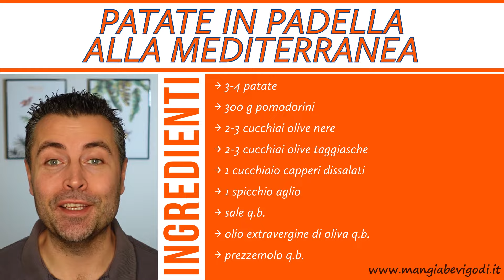PATATE IN PADELLA ALLA MEDITERRANEA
INGREDIENTI
→ 3-4 patate
→ 300 g pomodorini
→ 2-3 cucchiai olive nere
→ 2-3 cucchiai olive taggiasche
→ 1 cucchiaio capperi dissalati
→ 1 spicchio aglio
→ sale q.b.
→ olio extravergine di oliva q.b.
→ prezzemolo q.b.

PROCEDIMENTO
Taglia le patate a spicchi piuttosto grossolani.
Cuoci le patate una decina di minuti in acqua bollente. Nel frattempo taglia a metà i pomodorini.
Trascorsi 10 minuti buca le patate per verificare la cottura. La forchetta deve entrare bene ma fare un minimo di resistenza. Togli quindi le patate dall'acqua bollente.
Metti un po' di prezzemolo tritato in una ciotolina. Aggiungi aglio spremuto, sale, abbondante olio e mescola.
Ungi una padella e trasferisci le patate. Aggiungi i pomodorini e le olive nere. Unisci le olive taggiasche e qualche cappero. Cuoci alcuni minuti per terminare la cottura delle patate.
Aggiungi qualche cucchiaino dell'emulsione preparata in precedenza. Buon appetito.